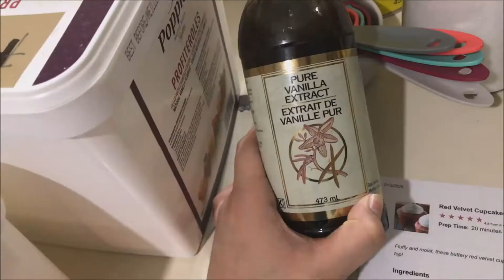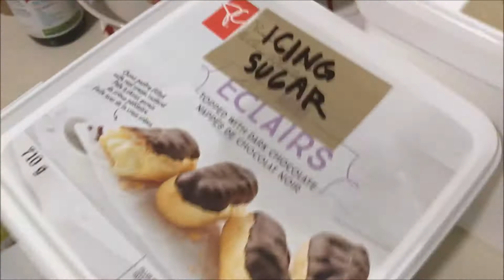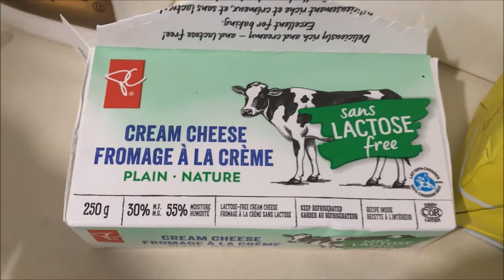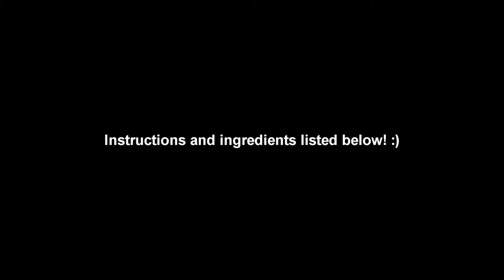Canada diaries💌: baking cupcakes for valentines🧁💕 | Trixy Nicole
▶Give this video a massive thumbs up if you enjoyed

Have a lovely day, love! Always smile and remember your love loves you and I love you too. Welcome to the Potato Family!

We're all here for you. ❤♥

1 Corinthians 13:13

▶ THE HISTORY OF THE FILIPINO FRY:

There was once a potato (me) then I was fried. Since I'm from the Philippines, I'm the Filipino fry!!!